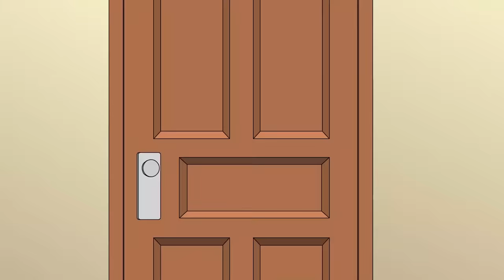Si Mal Kantoi | SMK Animasi Pendek (Wafiy, Mia Sara, Fikry, Arena, Nasz Sally)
Iqmal yang liat bangun dikejutkan oleh seekor ayam. Dalam mengejar masa, Iqmal tersumbat ayam itu ke dalam beg. Di sekolah, Pn.Bariah berasa sedih kerana ayamnya hilang dan Iqmal ternampak ayam itu dalam begnya
Korang jangan lupa tengok episod akhir SMKMusim2 pada hari Rabu jam 9 malam hanya di Astro Ceria. Jangan risau, korang jugak boleh tengok SMK Musim 2 di NJOI. Mudah jer korang boleh ke Saluran 200 atau layari topup.njoi.com.my untuk langgan Astro Ceria sekarang
Penerbit: eD-online
Pengarah: Soonhua Tan